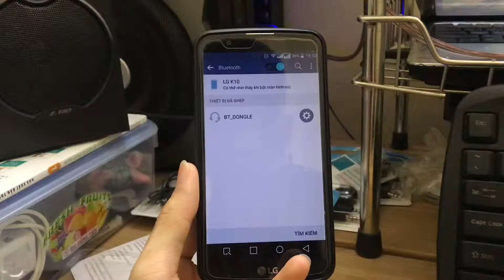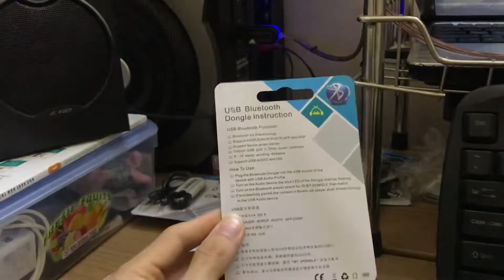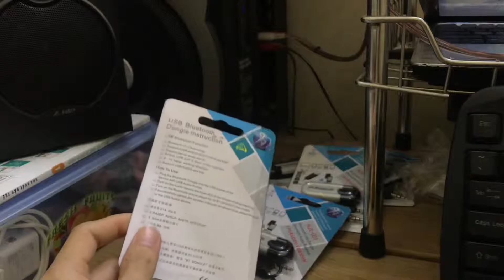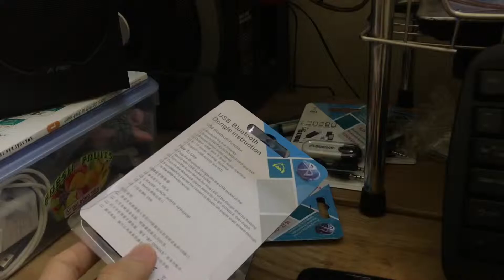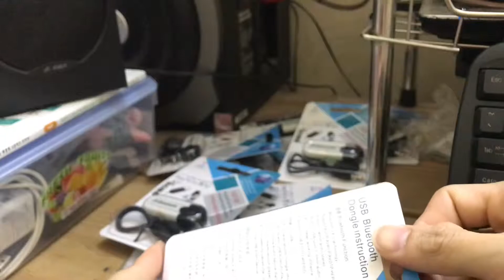USB Bluetooth Dongle | KIỂM HÀNG CHO KHÁCH | 0972.704.294✅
USB Bluetooth Dongle HJX-001 đã không còn lạ lẫm gì với các bạn đúng không.
USB Bluetooth Dongle HJX-001 cho chất lượng âm thanh trung thực, tiếng Bass rất căng.